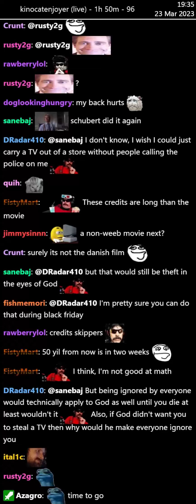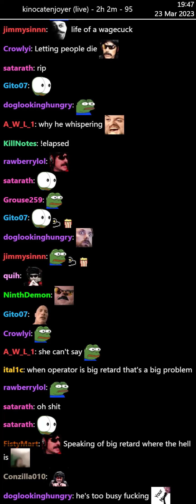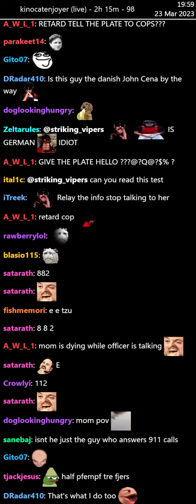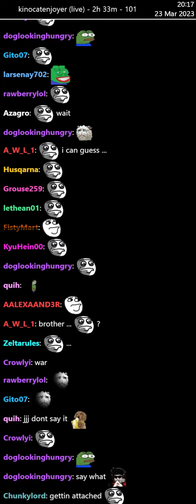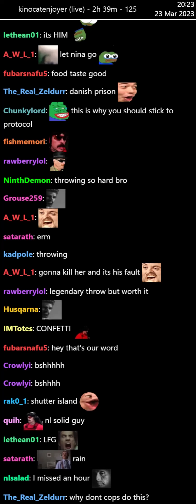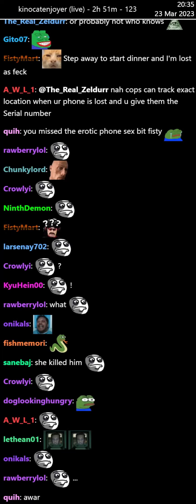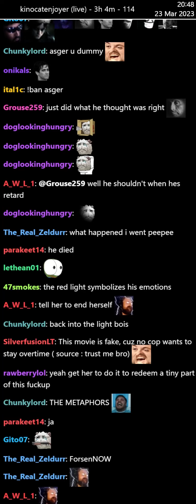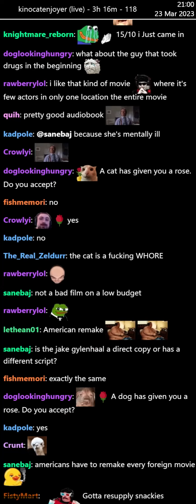The Guilty (2018) - Chat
Some emotes might not show.
Clock is UTC+1.